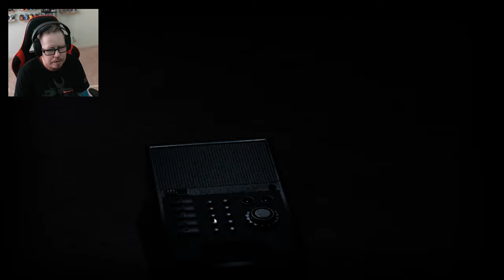FNAF Plus is Back and It Is TERRIFYING - FNAF 1 Reboot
Come check out Five Nights at Freddy's Reboot - FNAF Plus is back!